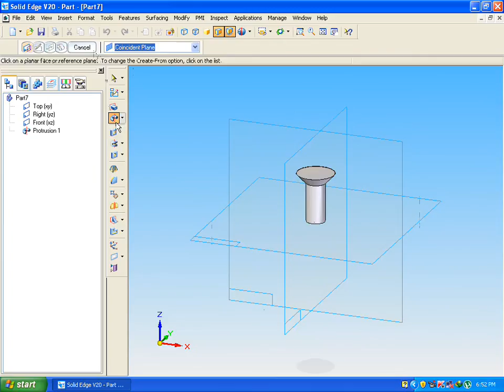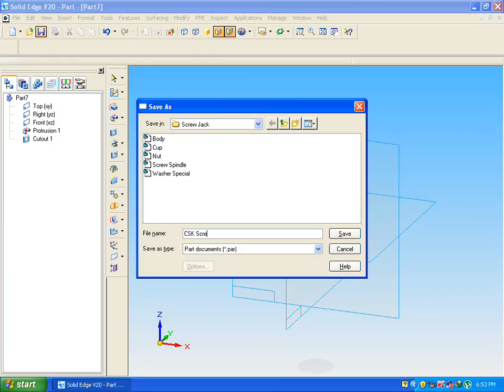SCREW JACK-Washer Special